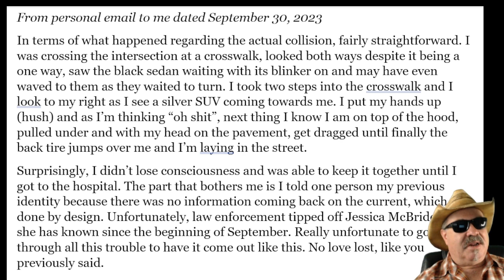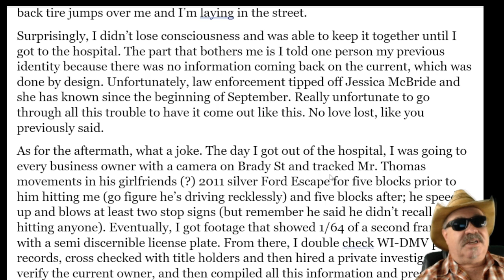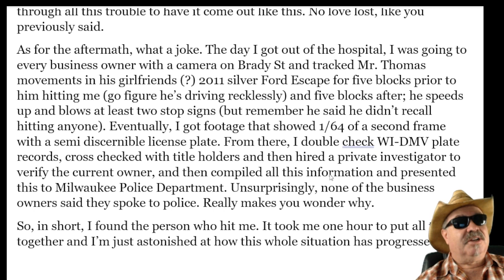Gaige Grosskreutz Tells His Story about the Hit & Run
Kyle Rittenhouse trial witness (and litigant against him in a lawsuit) was recently in a hit-and-run accident. He discussed what happened with me, and so I share his comments.